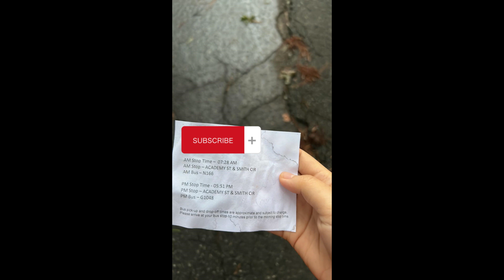Chloé Nguyen USA - Vlog#7: Ý nghĩa xe buýt đưa đón màu vàng dành cho học sinh ở Mỹ